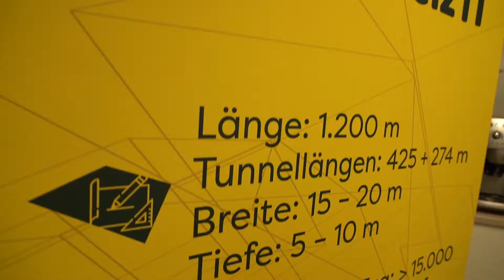Tag der Baustellen 2019 - Ein Blick hinter die Bauzäune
Sie sind zurzeit ein fester Bestandteil unserer Stadt. Von manchen kritisch betrachtet, von vielen bewundert: Die Baustellen in Weiz. Wie auch immer man zu dem Thema steht, eines ist klar: wo gebaut wird, da entsteht Neues, da wird an der Zukunft unserer Stadt kräftig Hand angelegt.

Um der Bevölkerung einen persönlichen Blick hinter die Bauzäune zu ermöglichen, veranstaltete die Stadt Weiz am 21. September 2019 den „Tag der Baustellen“. Allen Besuchern bot sich dabei die seltene Gelegenheit, sich direkt vor Ort vom Fortschritt der vier Weizer Großbaustellen zu überzeugen und dabei Informationen aus erster Hand zu erhalten.
Viele der neuen Betriebe beteiligten sich mit Informationsständen , wobei es hie und da auch etwas zu gewinnen gab.

Die Stationen
1 – Ortsdurchfahrt (Treffpunkt Baustellen-Büro, Gartengasse)
2 – Stadtparkquartier (ehemaliger Bauhof)
3 – Europacenter (Zugang via Europaallee)
4 – „Quartier e“ & JUFA (großes Finale mit Speis & Trank)